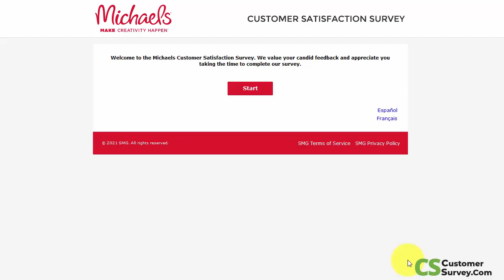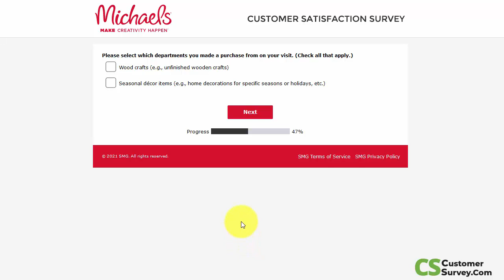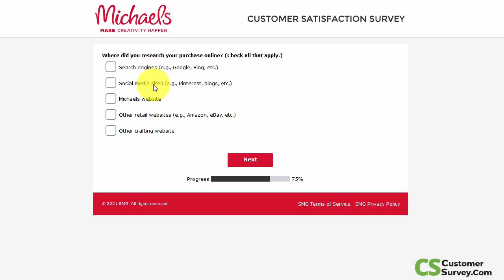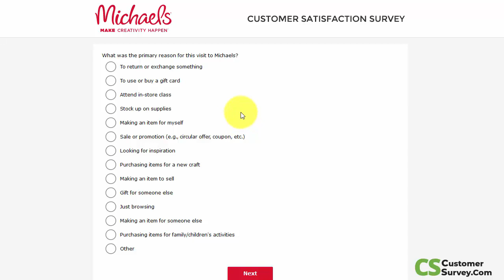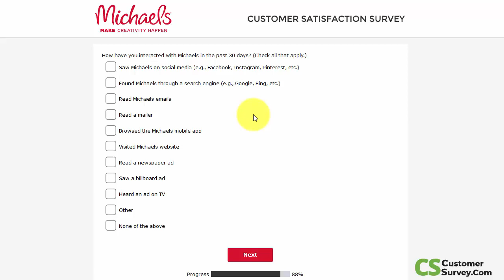Michaels Customer Satisfaction Survey | 2023